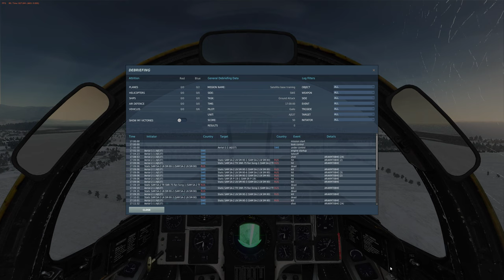DCS World - AJS 37 Viggen - Short Takeoff/Landing & ARAK Practice